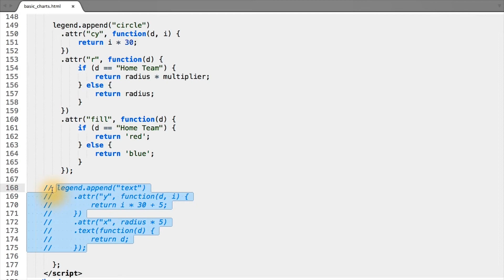Adding Circles to the Legend - Data Visualization and D3.js